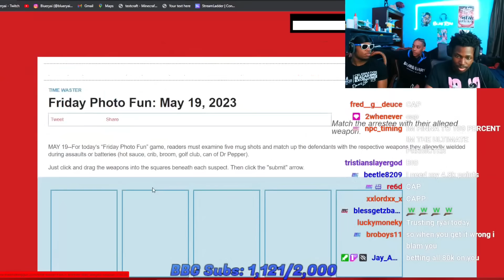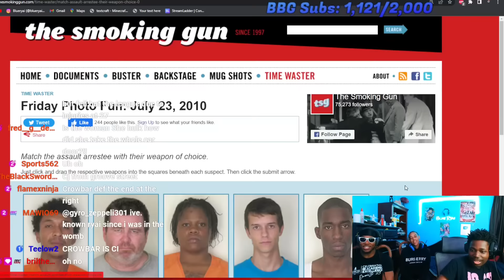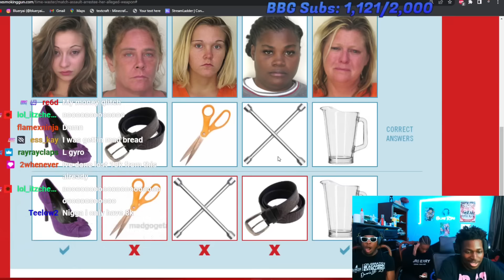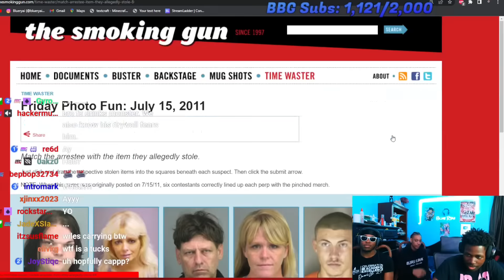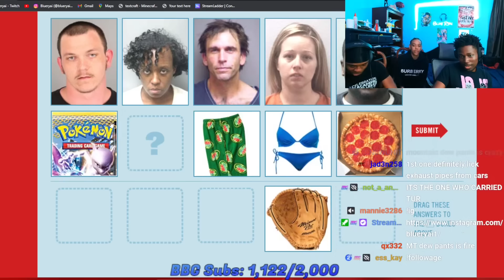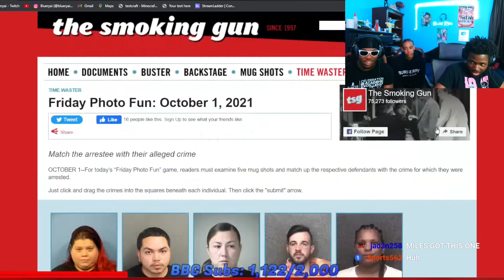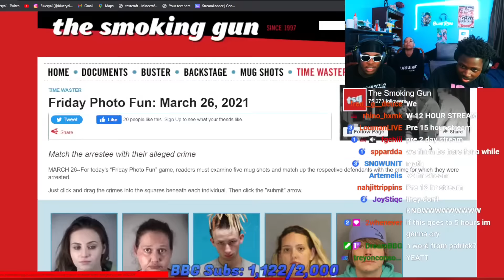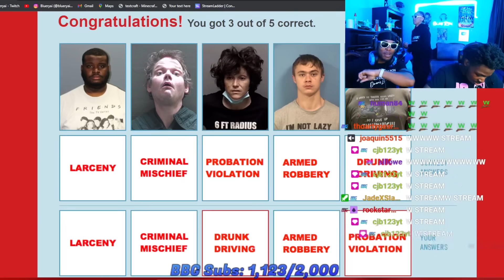Blueryai Tries To Guess The Criminal